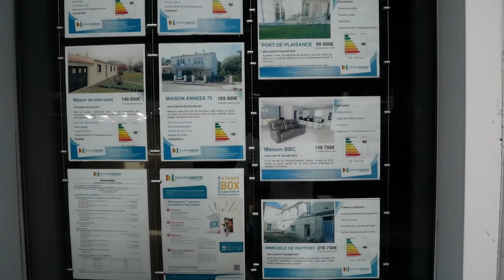4/4 trouver des chantier de peinture gratuitement